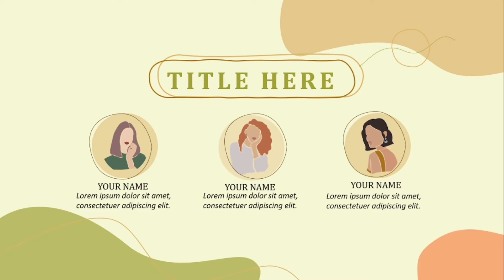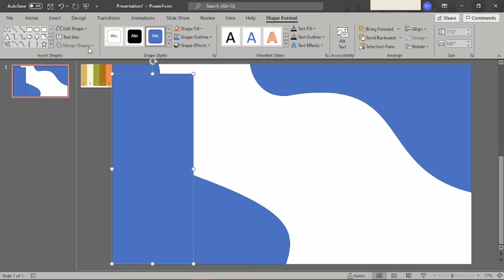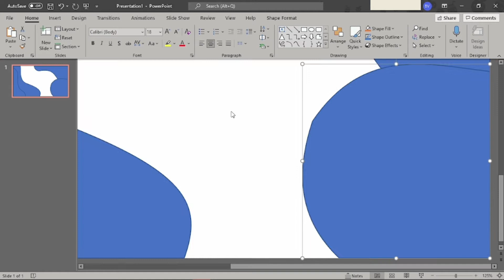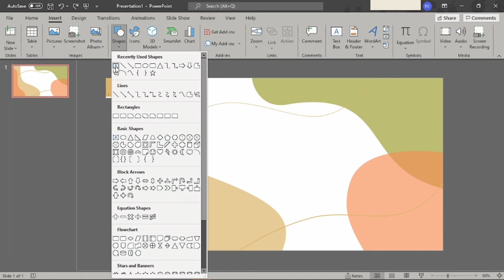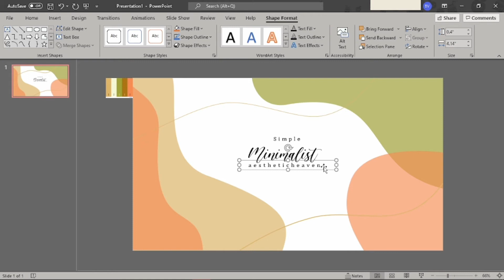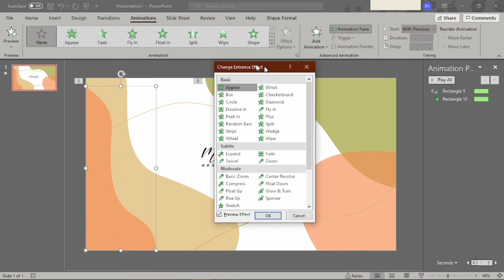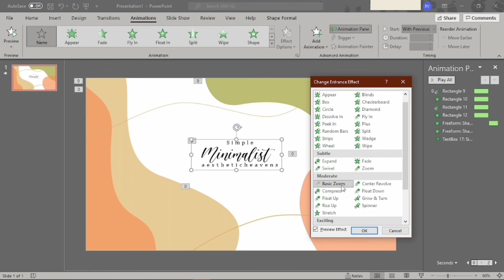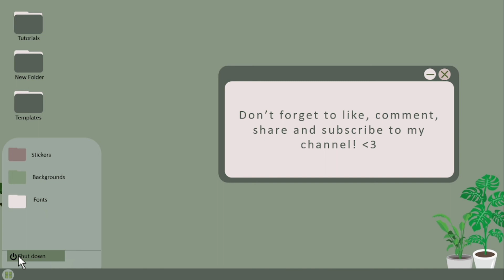Simple Minimalist 🍂🍁| PowerPoint Template | FREE TEMPLATE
💫Inspired by: C H E R R Y S T H E T I C

💫Other Inspirations:
Bochin's Paw

Hola cute hoomans! I'm Baaaack Sorry for not being that active in my channel this past 3 months but i's sooo nice to be back! I started creating my own PowerPoint templates now because there are a lot of requests so yeah I made one I really hope you all like it!

(PLEASE READ ME FIRST!!)
-Watch this video so that you can find the password
- The password contains 4 digit number, it is divided into two parts and will appear separately and randomly
    For example:
          Combine the 2 Password : 1234✔

TAKE NOTE: This template just for PERSONAL USE ONLY :
❌DO NOT SELL THIS TEMPLATE
❌THIS TEMPLATE IS NOT FOR COMMERCIAL USE
❌DO NOT DISTRIBUTE TO OTHERS

🎶BGM
Lukrembo - Rudolph
Chill lofi hiphop beat free instrumental chillhop music

🔠Font Used

✳Attribution Icons
rounded small chair by Kantor Tegalsari from the Noun Project
cupboard two doors by Kantor Tegalsari from the Noun Project
minimalist sofa by Kantor Tegalsari from the Noun Project
rounded drawer by Kantor Tegalsari from the Noun Project
cupboard rack by Kantor Tegalsari from the Noun Project

Love,
          heaven💫